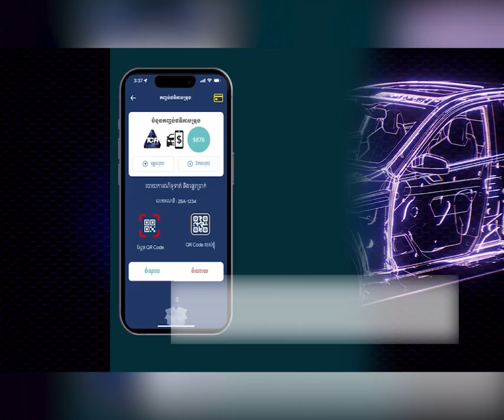ឧបនាយករដ្ឋមន្ត្រី កើត រិទ្ធ ស្នើឱ្យក្រសួង ស្ថាប័ន និងក្រុមការងារពាក់ព័ន្ធទាំងអស់ បន្តខិតខំប្រឹងប្រែង